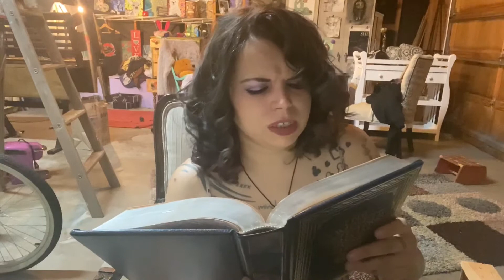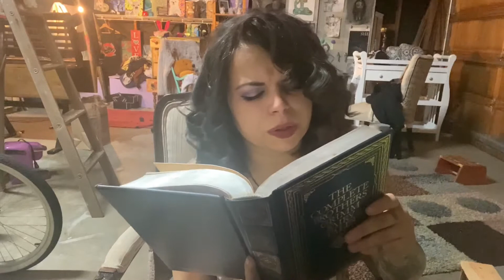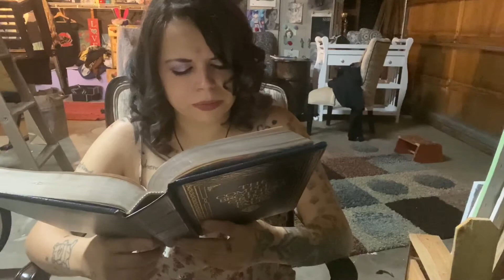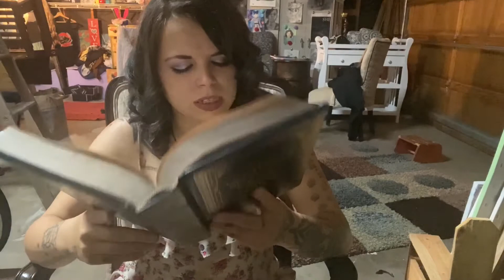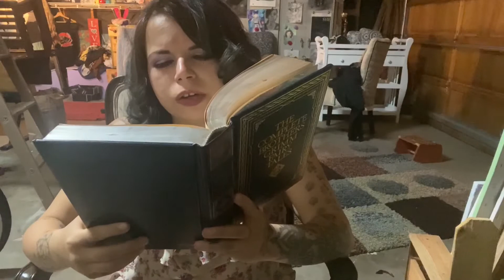Cautionary Tales: the Cock’s Funeral